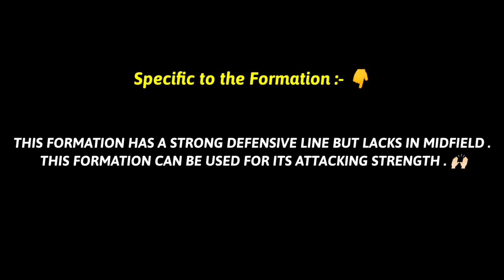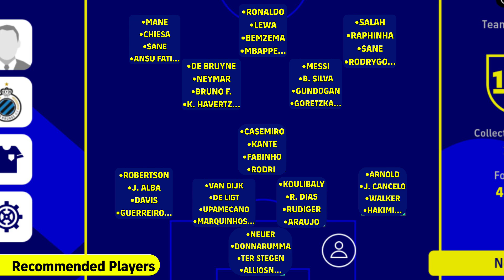That's Why The " Pros " Use This Formation 😱🔥 4-1-2-3 Attacking Formation Tactics ✨ PES EMPIRE •